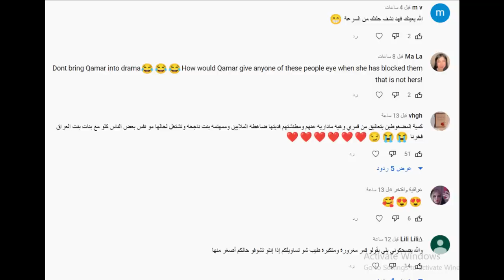شرح مشكلة احمد ابو الرب وصبا وليش لمى فضحتهم في مقابلة الحقيقة المظلمة !! | ( مشاكل يوتيوبر الاردن )